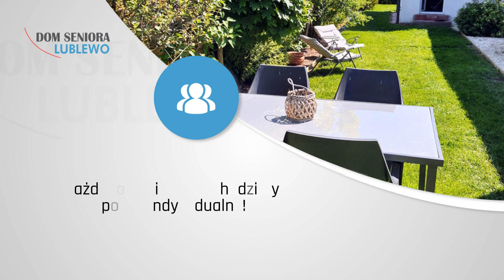Dom spokojnej starości Gdańsk Dom Seniora Lublewo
DomSeniora Lublewo znajduje się 14 km od Gdańska. Swoim pensjonariuszom zapewnia całodobową opiekę, w tym opiekę pielęgniarską, opiekę lekarską, opiekę duszpasterską, 5 posiłków dziennie, pomoc w wykonywaniu codziennych czynności i utrzymaniu higieny, pomoc w zażywaniu lekarstw, terapię zajęciową pobudzającą intelektualnie i psychoruchowo, zajęcia rehabilitacyjne. Pobyt odbywa się w pokojach 1, 2 i 3-osobowych z dostępem do przystosowanych łazienek. Obiekt nie posiada barier architektoniczny. Jest przyjazny osobom na wózkach i mającym trudności z poruszaniem się.